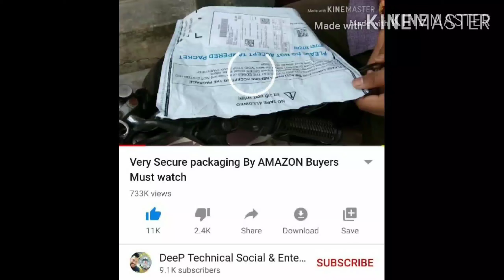Air Cooler Part -2 Making of a cooling Pad With coconut Grass